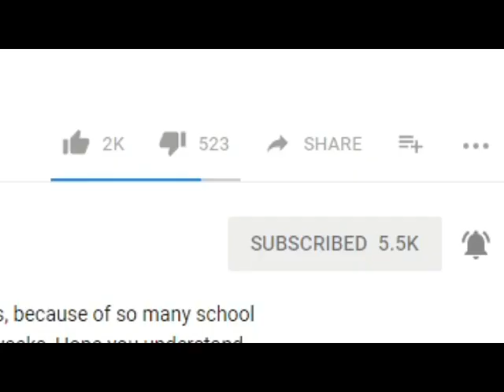Growtopia | How To Profit #13 (10 DLS PROFIT)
Heyyo Guys!

     AT EDITTING| HIS CHANNEL:
    CHANNEL:
    Thankyou to LucasProfit, He made my Banner,Logo and COOL
    INTRO!